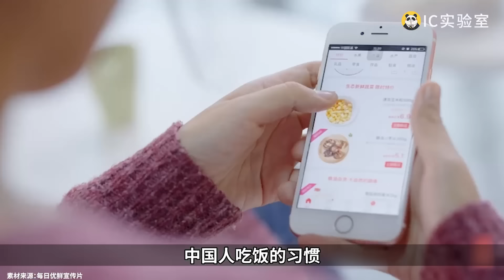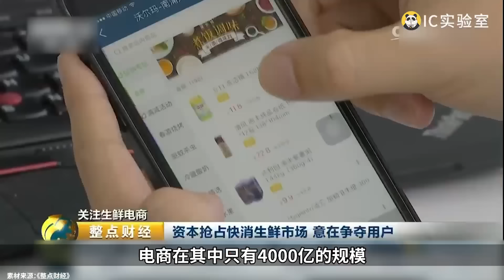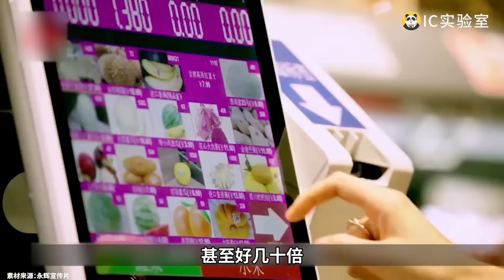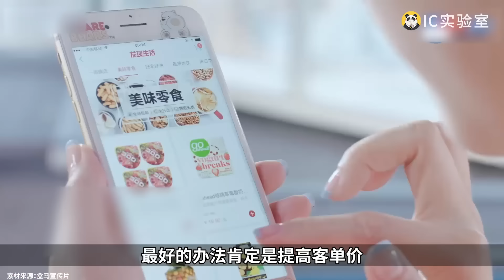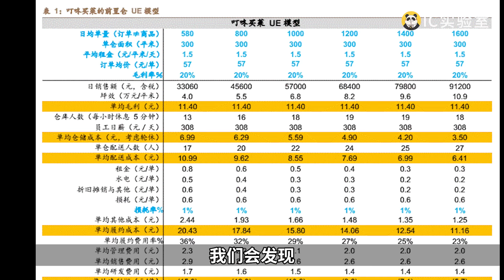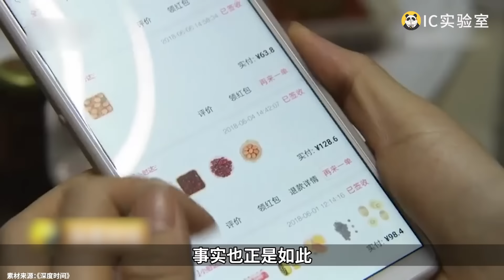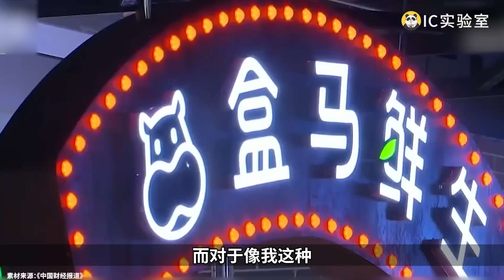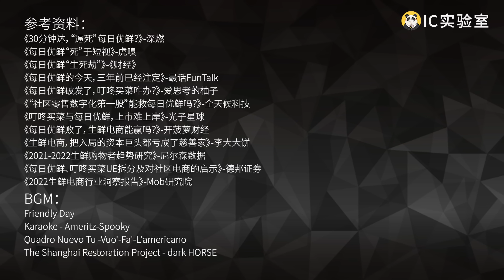你在网上买过菜吗？卖菜烧光120亿，生鲜电商「每日优鲜」大败局- IC实验室出品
生鲜电商到底是怎样的地狱模式？为什么每日优鲜的极速达干不下去了？中国人吃饭的习惯又是如何影响买菜生意的？